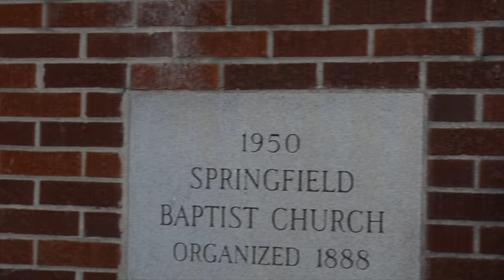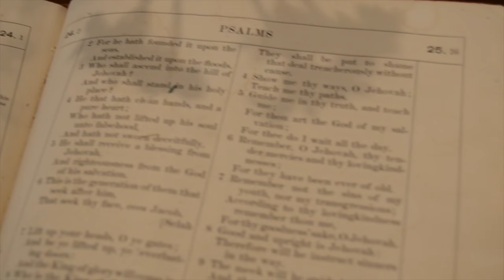FBC Springfield Short Film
Short film of beautiful Springfield First Baptist in Springfield, SC.